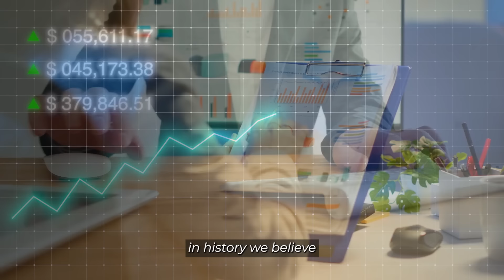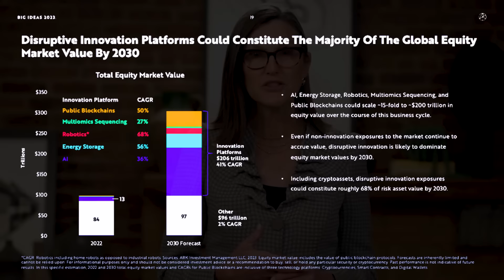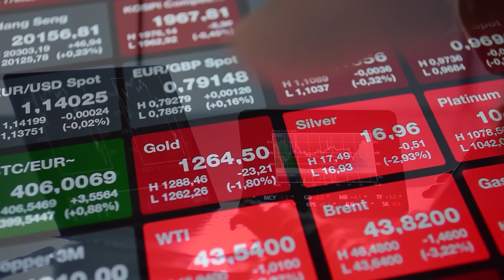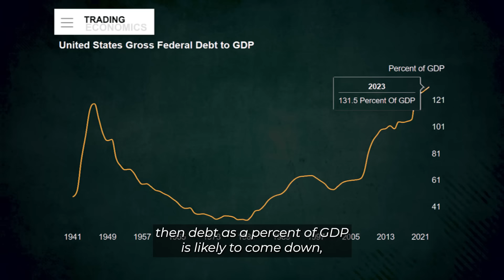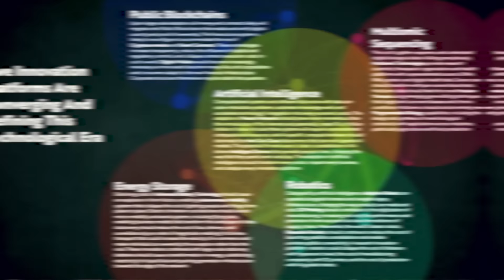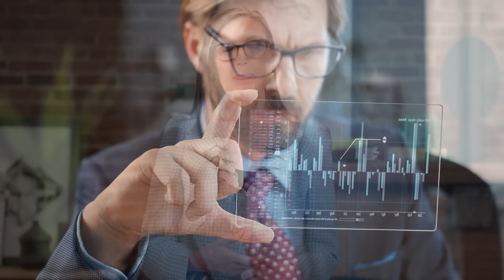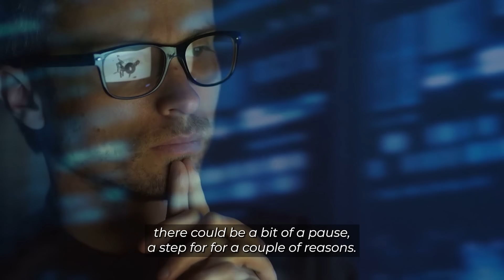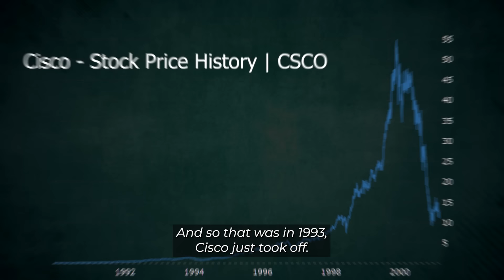Cathie Wood: "God Won't Present A Better Opportunity Than This To Become Millionaire" Get In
In the ever-evolving landscape of financial markets and technological advancements, the dialogue around disruptive innovation, particularly in the realms of cryptocurrency and artificial intelligence (AI), continues to captivate both investors and the broader public. At the forefront of this conversation is Cathie Wood, whose insights offer a compelling vision of a future where these technologies not only reshape our economic framework but also present unprecedented opportunities for wealth creation.
Wood's predictions point to a monumental shift in market value associated with disruptive innovations, projecting an increase from $15-20 trillion to $220 trillion in the next 5 to 10 years. This prediction isn't just optimistic speculation; it's grounded in the observed trajectory of technologies that have the potential to redefine industries and economies at large. Among these, Bitcoin, AI, blockchain technology, and biotech advancements stand out as key drivers.